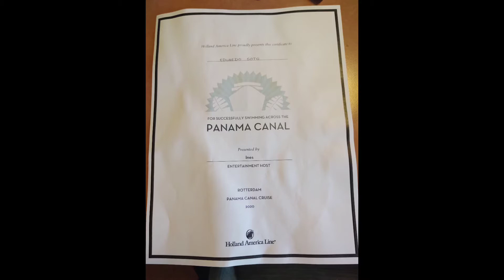The Canal of Panama Aboard the Rotterdam /El Canal de Panama abordo del Rotterdam antes del covid19